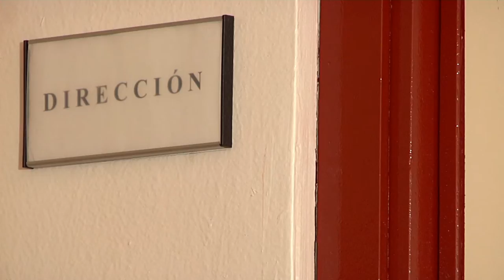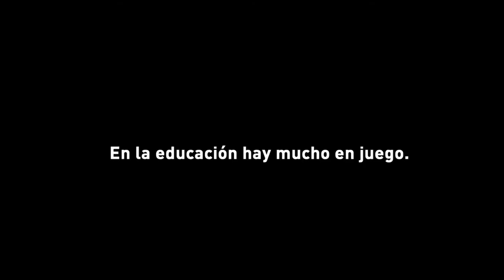Con sólo un dedo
En la educación hay mucho en juego ¿apuestas por un cambio de modelo?